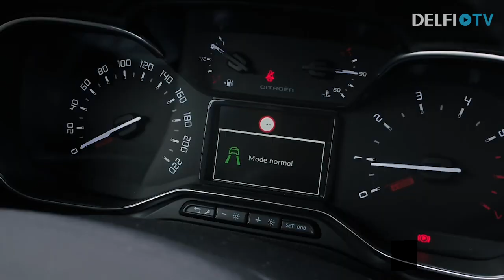Citroen Berlingo testas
Jurgis Paplaitis pristato serija "Motorai", šiame video bus testuojama Citroen Berlingo:

Ką matote čia – išskirtinai keleivinė versija, kuri gali turėti tiek penkias (4,40 m ilgio M modelis), tiek ir septynias (4,75 m XL modelis) sėdimas vietas. O komercinis automobilis skiriasi tiek gerokai kuklesne išvaizda, tiek ir savo paskirtimi.

Nors mašinos galas patiks toli gražu ne visiems, be tie, kuriems tenka keliauti su daug mantos, įvertins šio kėbulo tipo privalumus. Pavyzdžiui, banglenčių ar irklenčių mėgėjai – kadangi automobilyje galima nulenkti ir priekinę sėdynę, tilps nuo 2,70 m iki 3,05 m (XL modelyje) ilgio daiktai.

Važiuojam!